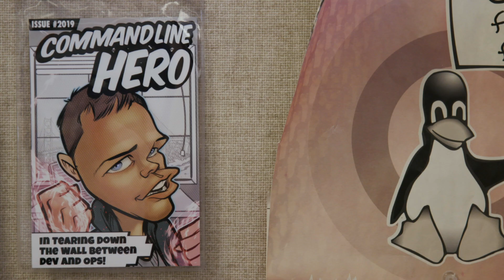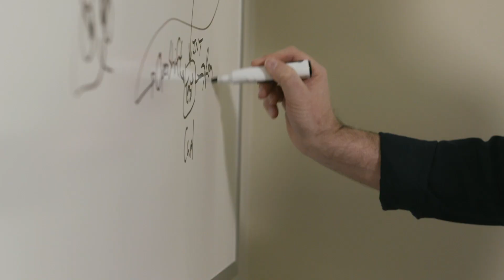Introducing the 2019 Red Hat Certified Professional of the Year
Red Hat recognizes Red Hat Certified Professionals who demonstrate ingenuity, hard work and expertise by making a difference in their organizations and in the community. We’re proud to announce that Jason Hiatt, Lead Infrastructure Developer at OneMain Financial, has been named the 2019 Red Hat Certified Professional of the Year. Hiatt is a Red Hat Certified System Administrator (RHCSA), Red Hat Certified Engineer (RHCE). He also holds several other Red Hat certification credentials: Red Hat Certified System Administrator in Red Hat OpenStack, Red Hat Certified Specialist in OpenShift Administration, Red Hat Certified Specialist in OpenShift Application Development and Red Hat Certified Specialist in Ansible Automation.

When the OneMain Financial needed a way to deliver applications more quickly for its customers, it turned to Red Hat to help build out a container platform. Hiatt helped oversee the roll-out of Red Hat OpenShift Container Platform. He led the implementation of Red Hat Ansible Automation while building the clusters, created CI/CD pipelines and developed applications that run on top of the platform. The initiative was successful in enabling code changes, which used to take weeks and/or days, to take mere hours or minutes.